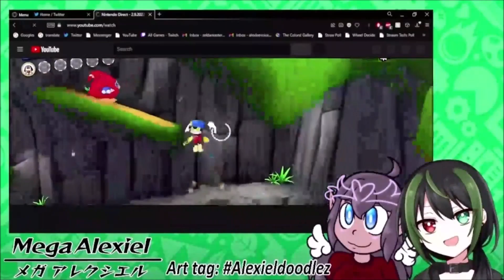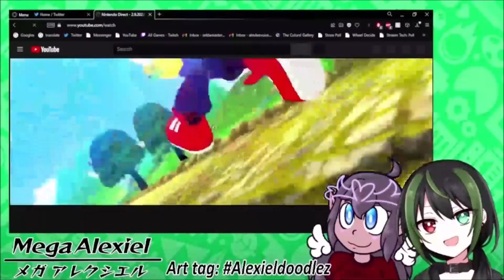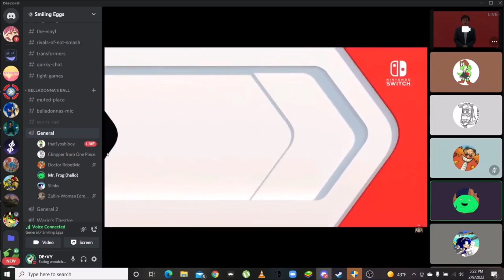The Internet Reacts to Klonoa Remake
Outro music
My fellow patrons who made this video possible:
Clio Exconde
Aaron Huffman
Jim Avery
JesseP
Sara-Doggie
Troy Koeppen :)
Michael Coello
Mo Grant
Another Dre